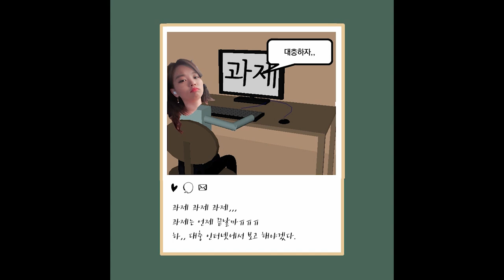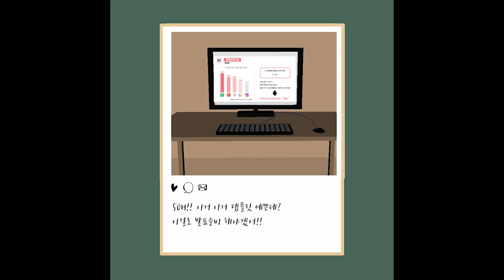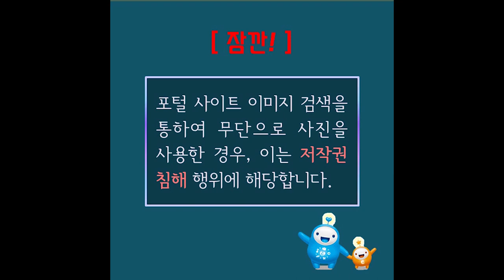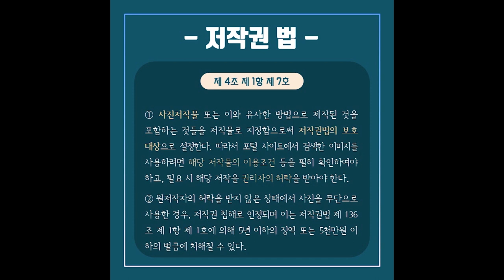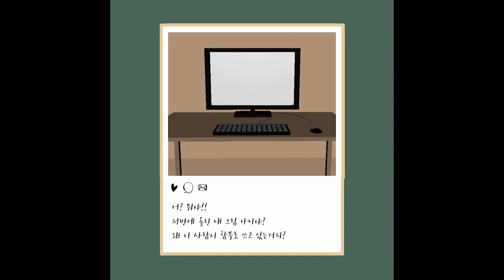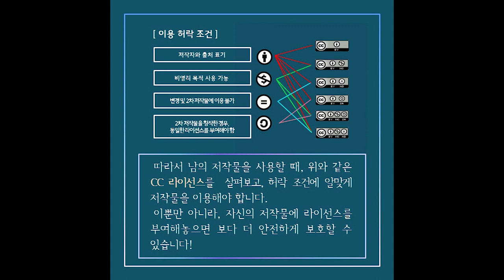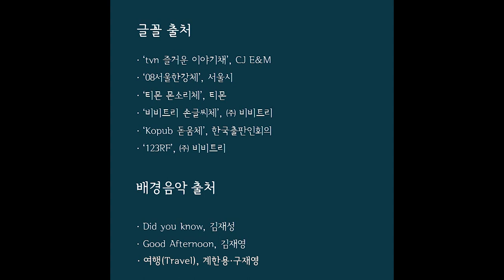냐짱님의 게시글에서 무단 도용이 발견되었습니다./대학생저작권서포터즈/LESS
과제가 끝나지 않아 대충 검색을 시작한 냐쨩,
이 템플릿도 예쁘고~ 이 사진이 어울리고~ 이 폰트 마음에 들어! 결과는...?

2019 대학생저작권서포터즈 6월 두 번째, LESS(4팀)